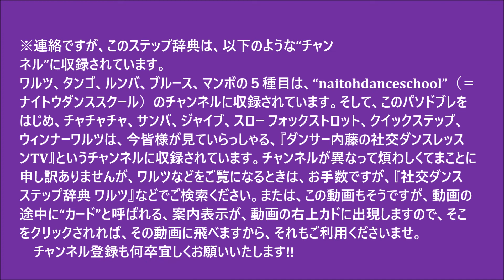社交ダンス ステップ辞典 パソドブレ オープン・テレマーク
同好会で新しいステップを習ったり、メダルテスト受験で新しいステップが出てきて分からなかったり、教師試験で方向などを細かく勉強したい時などに、辞書の様に検索してみて頂くと嬉しい動画です。ステップ辞典です。ご活用くださいませ。スタンダード（モダン）、およびラテンの合わせて合計１０種目は勿論のこと、シャッセルンバ、ジルバ、ブルース、マンボなども完備しています。